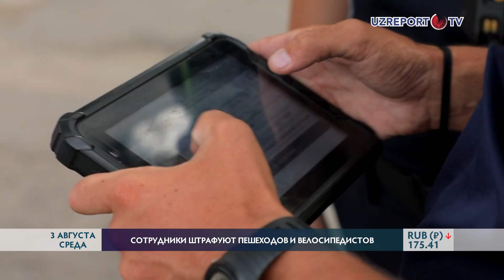Сотрудники штрафуют пешеходов и велосипедистов